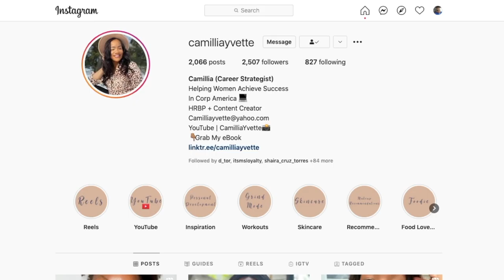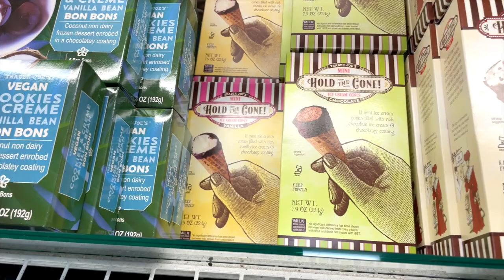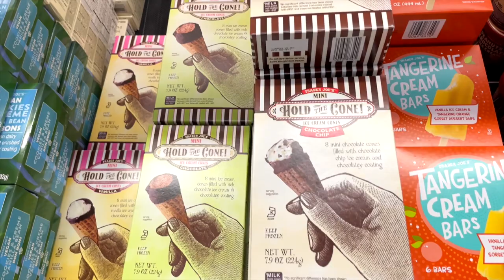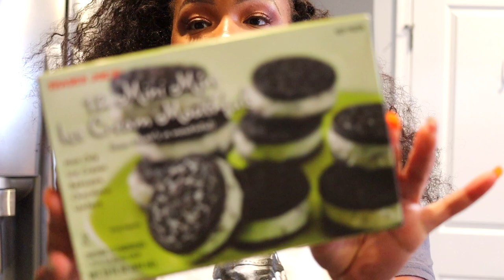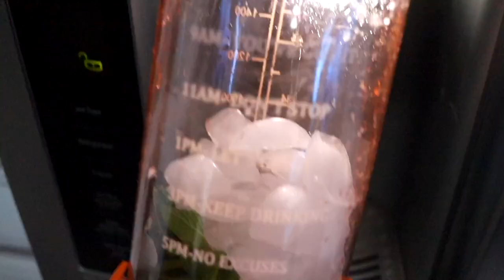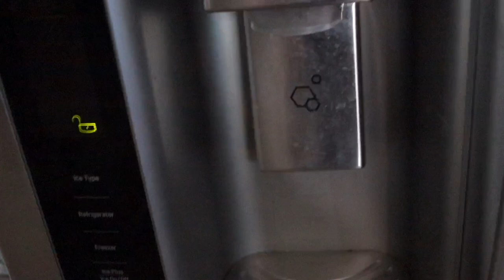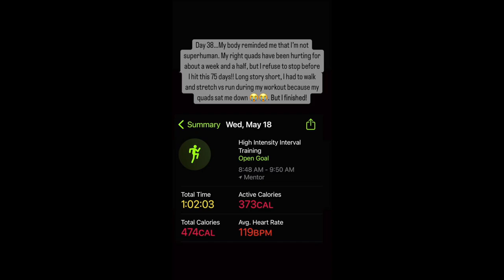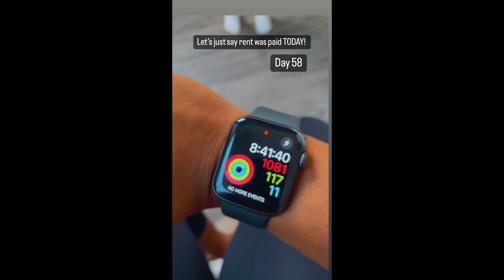I Finished 75 Hard - Before & After Photos + Trader Joe's Staples | June Fitness Vlog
Heeeeeyyyyy y'all!

**Products Mentioned//
The Latte Factor
The Housemate
Forbidden Fruit: Book On Audible
Dirty Little Secrets: Book On Audible
Bershka Jeans